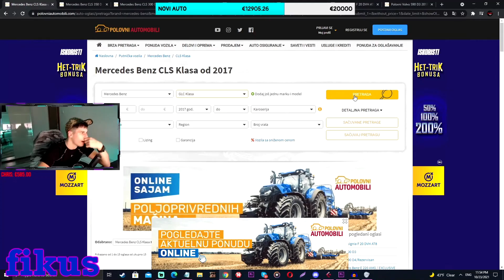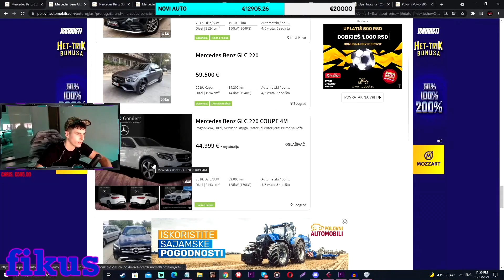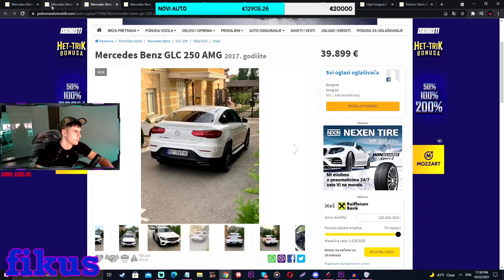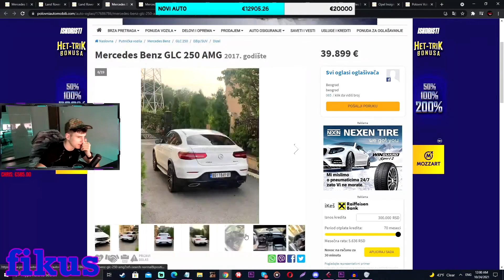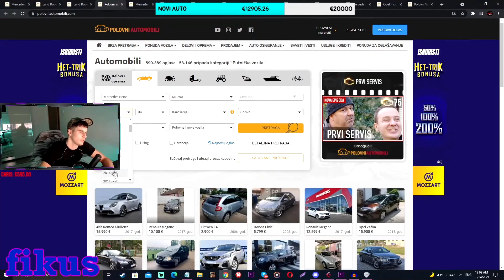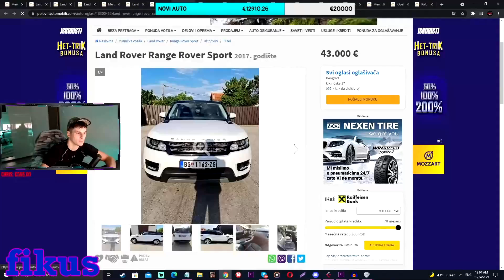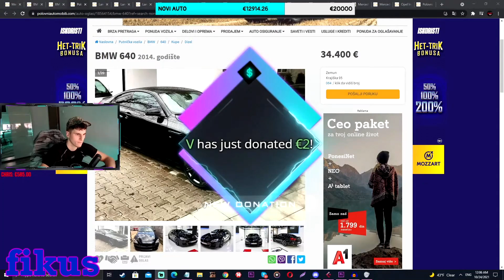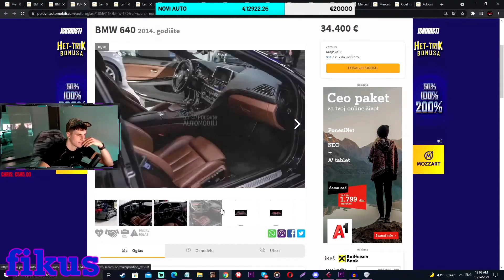SIMI REAKCIJA NA RANGE ROVER SPORT, MERCEDES BENZ GLC, BMW 640D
- Sadržaj preuzet od:
Simi:
Ukoliko neko od kreatora želi da se video ukloni, molim ga da me kontaktira na e-mail